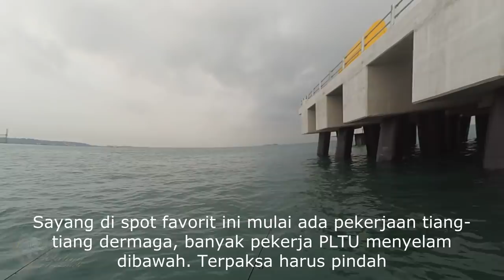Ultralight Batang City Steam Power Plant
This trip I accompanied angler from the city of Salatiga, mas Yuliman angler, an angler from the swamp reel, who wanted to try fishing UL casting with a lure spoon.
Together with tekong mas Agus Supriyadi from Pekalongan we anchored from the coast of Slamaran to the PLTU Batang.

But unfortunately our favorite spot is the pier dock work, which makes us have to move spots.
Even though there were not many results, often mocel and breaking up jackpot, we had to go home because of the east wind, choppy and rain on the way home, we enjoyed our picnic.

Keep fun fishing ...

Rod: Rapala Keranga KRS662 1-3lb SUL Super UltraLight
Reel: Okuma RTX 30S
Line: PE 0.3 Seaknight Nano Line 6lb
Leader: Regular string 12lb
Lure: Spoon 7g